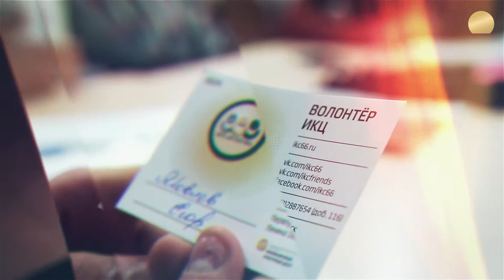Организационного собрания "Лига друзей ИКЦ"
«Лига друзей ИКЦ» — это возможность принимать участие в организации значимых социокультурных проектах областного уровня, приобрести новые навыки и знакомства, реализовать собственные проекты.

Стать членом волонтерской организации «Лиги друзей ИКЦ» сможет каждый. Интересно? Звоните 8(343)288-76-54 (доб. 116 или 202).